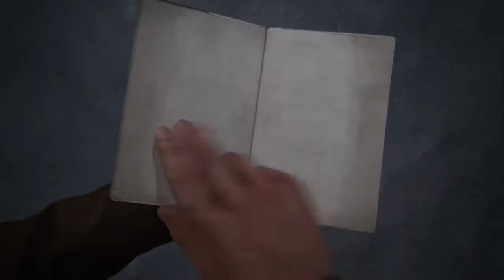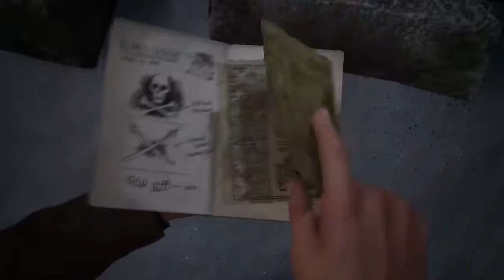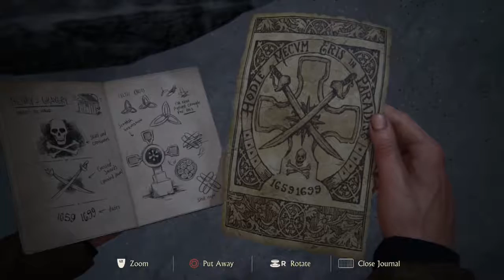Uncharted 4 A Thief's End Walkthrough - Part 11 Grave Robbing